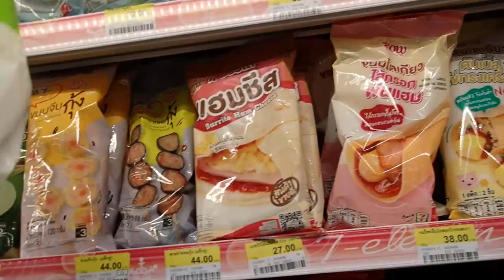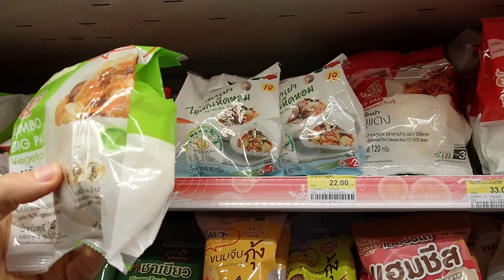7 Eleven To The Rescue For Hungry Vegans!!! (Lamphun To Chanthaburi Thailand)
Going with the night bus from Li to Chantaburi is quiet convenient.
Jump into the bus, take a nice nap and the next morning you will be in Grungtep/Bangkok.
If you are hungry there are many options for Vegan traveler at 7 Eleven Grungtep/Bangkok.

All info and links to order bus tickets can be found